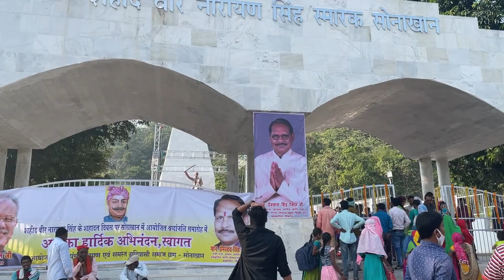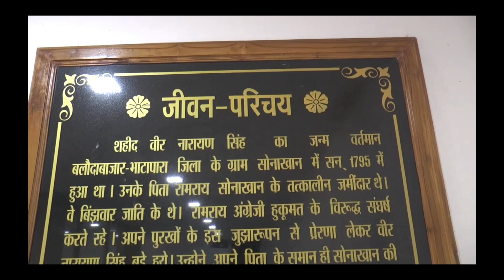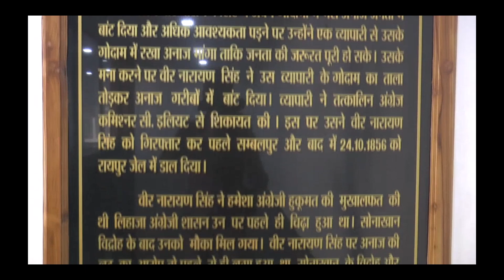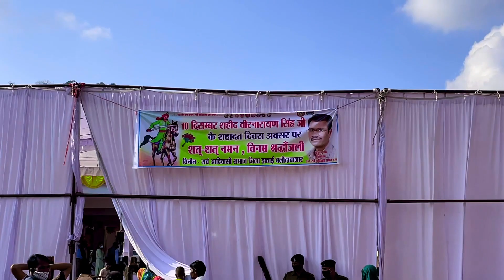10th December || सोनाखान का सच || Shahid Veer Narayan Singh || शहीद वीर नारायण सिंह || Devvlogs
10th December || सोनाखान का सच || Shahid Veer Narayan Singh || शहीद वीर नारायण सिंह || Devvlogs

शहीद वीर नारायण सिंह के शहादत दिवस पर शहीद की पूरी कहानी...
भारत अपनी आजादी के 75 साल पूरे कर चुका है, लेकिन इस आजादी को पाना इतना आसान नहीं था। देश के सैकड़ों सेनानियों के सालों के संघर्ष और बलिदान का नतीजा है कि आज हम स्वतंत्र हैं। देश की आजादी के लिए अपनी जान देने वालों में एक नाम छत्तीसगढ़ के शहीद वीर नारायण सिंह का भी आता है, जिन्होंने अंग्रेजों के समर्थक का गोदाम लूट सारा अनाज गरीबों में बंटवा दिया था। वे 500 आदिवासियों की फौज बना अंग्रेजी सेना से भिड़ गए थे, जिसके बाद अंग्रेजों ने रायपुर में उन्हें बीच चौराहे पर तोप से उड़ा दिया था। उस जगह को ही आज जय स्तम्भ चौक कहा जाता है।
 शहीद वीर नारायण सिंह के शहादत दिवस पर... आजादी के एक ऐसे परवाने के बारे में जो जमींदारों के परिवार में जन्मे, चाहते तो अंग्रेजों के राज में भी आराम की जिन्दगी जी सकते थे, लेकिन उन्होंने आजादी को चुना और लड़ते-लड़ते शहीद हो गए। उनकी शहादत स्थल पर जय स्तंभ नाम का स्मारक बनवाया गया जो सालों से शहर की विभिन्न गतिविधियों का केंद्र बना हुआ है।
आइये जानते है कौन थे शहीद वीर नारायण सिंह. ?
 वीर नारायण सिंह का जन्म सन् 1795 में सोनाखान के जमींदार रामसाय के हर हुआ था। वे बिंझवार आदिवासी समुदाय के थे, उनके पिता ने 1818-19 के दौरान अंग्रेजों तथा भोंसले राजाओं के विरुद्ध तलवार उठाई लेकिन कैप्टन मैक्सन ने विद्रोह को दबा दिया। इसके बाद भी बिंझवार आदिवासियों के सामर्थ्य और संगठित शक्ति के कारण जमींदार रामसाय का सोनाखान क्षेत्र में दबदबा बना रहा, जिसके चलते अंग्रेजों ने उनसे संधि कर ली थी। देशभक्ति और निडरता वीर नारायण सिंह को पिता से विरासत में मिली थी। पिता की मृत्यु के बाद 1830 में वे सोनाखान के जमींदार बने।
स्वभाव से परोपकारी, न्यायप्रिय तथा कर्मठ वीर नारायण जल्द ही लोगों के प्रिय जननायक बन गए। 1854 में अंग्रेजों ने नए ढंग से टकोली लागू की, इसे जनविरोधी बताते हुए वीर नारायण सिंह ने इसका भरसक विरोध किया। इससे रायपुर के तात्कालीन डिप्टी कमिश्नर इलियट उनके घोर विरोधी हो गए । 1856 में छत्तीसगढ़ में भयानक सूखा पड़ा था, अकाल और अंग्रेजों द्वारा लागू किए कानून के कारण प्रांतवासी भुखमरी का शिकार हो रहे थे। कसडोल के व्यापारी माखन का गोदाम अन्न से भरा था। वीर नारायण ने उससे अनाज गरीबों में बांटने का आग्रह किया लेकिन वह तैयार नहीं हुआ। इसके बाद उन्होंने माखन के गोदाम के ताले तुड़वा दिए और अनाज निकाल ग्रामीणों में बंटवा दिया। उनके इस कदम से नाराज ब्रिटिश शासन ने उन्हें 24 अक्टूबर 1856 में संबलपुर से गिरफ्तार कर रायपुर जेल में बंद कर दिया।
1857 में जब स्वतंत्रता की लड़ाई तेज हुई तो प्रांत के लोगों ने जेल में बंद वीर नारायण को ही अपना नेता मान लिया और समर में शामिल हो गए। उन्होंने अंग्रेजों के बढ़ते अत्याचारों के खिलाफ बगावत करने की ठान ली थी। अगस्त 1857 में कुछ सैनिकों और समर्थकों की मदद से वीर नारायण जेल से भाग निकले और अपने गांव सोनाखान पहुंच गए। वहां उन्होंने 500 बंदूकधारियों की सेना बनाई और अंग्रेजी सैनिकों से मुठभेड़ की। इस बगावत से बौखलाई अंग्रेज सरकार ने जनता पर अत्याचार बढ़ा दिए। अपने लोगों को बचाने के लिए उन्होंने समर्पण कर दिया जिसके बाद उन्हें मौत की सजा सुनाई गई। 10 दिसंबर 1857 को ब्रिटिश सरकार ने उन्हें सरेआम तोप से उड़ा दिया।
वीर नारायण सिंह अंग्रेजों से लड़ने के लिए तलवार, भाला, गदा और कटार का उपयोग करते थे जो आज भी सोनाखान से 7 किलोमीटर दूर घने जंगलों के बीच एक गुफा में सुरक्षित रखा हुआ है। गुफा में 200 साल पुरानी एक भगवान की मूर्ति भी है जिसकी पूजा वीर नारायण सिंग और उनके पूर्वज करते थे। मान्यता है कि आज भी शहीद के कुलदेवता उनके हथियारो की रक्षा करते है और जो भी उनके हथियारो को चुरा कर या फिर संग्रहालय में प्रदर्शनी के लिए लाया जाता है वे सभी हथियार वापस उसी जगह पहुच जाता है।
शहीद वीर नारायण सिंह को श्रद्धांजलि देने के लिए उनकी 130वीं बरसी पर 1987 में सरकार ने 60 पैसे का स्टाम्प जारी किया, जिसमें वीर नारायण सिंह को तोप के आगे बंधा दिखाया गया। यही नही रायपुर क्रिकेट संघ ने शहीद वीर नारायण सिंह अंतर्राष्ट्रीय क्रिकेट स्टेडियम का निर्माण साल 2008 में करवाया। यह स्टेडियम कोलकाता के ईडन गार्डन के बाद देश का दूसरा सबसे बड़ा स्टेडियम है। इसमें एक बार में 65,000 दर्शक मैच का लुत्फ ले सकते हैं। निर्माण के बाद से अब तक यहां अंतर्राष्ट्रीय स्तर के मैच भी हुए हैं. । छत्तीसगढ़ का यह आदिवासी वीर सपूत भले ही हमसे जुदा हो गए हों लेकिन उनकी बलिदान और त्याग आज भी लोगो को जनझोर देती है. ।

is video mein agar koi Galti Ho uske liye maaf 🙏🏻❤️ karna aur comment Karke Jarur batana❤️🤗

Main vlog Masti or Ap Sabhi ko New New location Dikhane Ke Liye Videos Bnata hu
Asha Hai Apko Video Pasand Ayega.

FOLLOW KARE...👇🏻 👇🏻 👇🏻